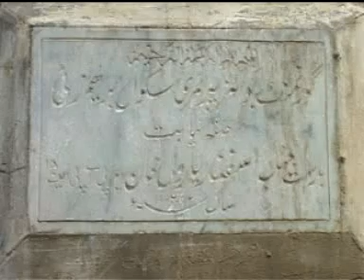Charsadda GPS Ibrahim Zai Dhamake se Tabah